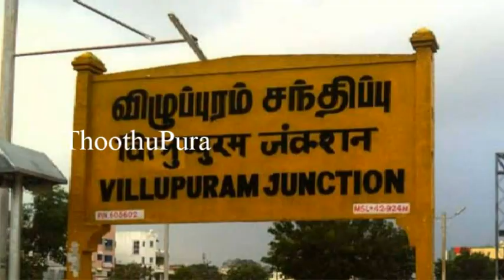திருவண்ணாமலை மாவட்டம் வெள்ளக்குளம் கிராமத்தை சேர்ந்த ஷாலினி செய்ததை பாருங்க | Thoothupura